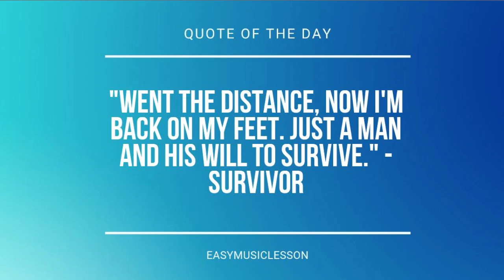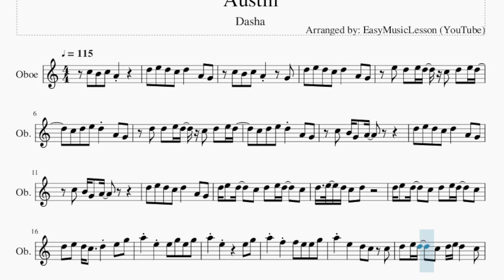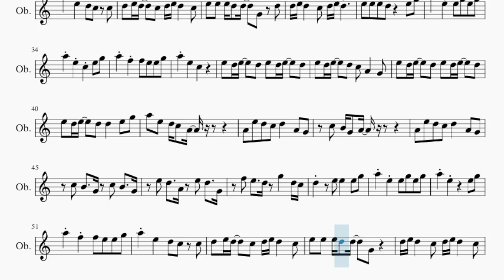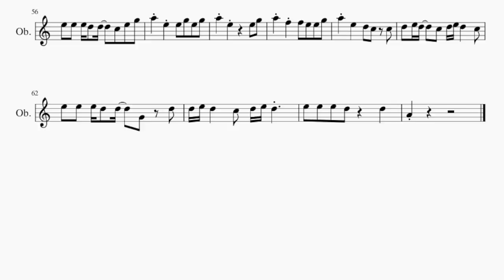Oboe Sheet Music: How to play Austin by Dasha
Comment and let us know how the videos have helped you. It keeps us going! :)Here is a sheet music/tab video on the song Austin by Dasha on the oboe. A oboe sheet music arrangement which is transposed to notes that are easily played by oboe, for the song Austin by Dasha.

EasyMusicLesson2 teaches you to play the your favorite instrument, through well-arranged sheet music so that you too can learn how to play Austin by Dasha on the oboe as fast as you can. A oboe sheet music with backing tracks to help your play the song better.

Chords of Oboe arrangement:
A Min   G Maj   F Maj   G Maj   C Maj   A Min   G Maj   G Maj
G# Dim   A Min   G Maj   F Maj   G Maj   C Maj   A Min   G Maj
G Maj   G# Dim   A Min   A Min   G Maj   F Maj   F Maj   G Maj
C Maj   C Maj   A Min   G Maj   G Maj   G# Dim   A Min   A Min
G Maj   F Maj   F Maj   G Maj   C Maj   C Maj   A Min   G Maj
C Maj   C Maj   A Min   G Maj   G Maj   G# Dim   A Min   G Maj
F Maj   G Maj   C Maj   A Min   G Maj   G Maj   G# Dim   A Min
A Min   G Maj   F Maj   F Maj   G Maj   C Maj   C Maj   A Min
G Maj   G Maj   G# Dim   A Min   A Min   G Maj   F Maj   F Maj
G Maj   C Maj   C Maj   A Min   G Maj

Melody notes of Oboe:
D5 E5 D5 C5 D5   A4 G4
C5 B4 C5 A4   G4
E5 D5 E5 D5 C5 D5 E5 D5
C5 D5 E5 D5 A4 G4
D5 D5 E5 D5 C5 D5 E5 D5
C5 B4 G4 A4
D5 E5 D5 C5   D5 E5 G5
A5 E5 E5 G5 E5 G5
A5 E5     E5 G5
A5 F5 F5 E5 E5 G5
A5 E5   D5 C5 C5
D5 E5 D5   C5 D5 E5 D5   C5
E5 E5 E5 D5 D5   G4
E5 E5 E5 D5 D5   C5 E5 G5
E5 E5 E5 D5 D5   G4 D5
D5 E5 D5   C5 D5 E5 D5
E5 E5 E5 D5   E5 G5
A5 E5 C5 E5 G5
E5 D5 E5   D5 C5 A4   G4
E5 D5 E5   D5 E5 D5 E5   D5
E5 D5 E5   D5 D5   E5 G5
A5 E5 D5 C5 A4
A4 E5 D5 C5 D5   A4 G4
C5 B4   G4 C5 B4   G4
E5 D5   A4 E5 D5   G4
F5 E5   D5 G5   D5 C5
D5   E5 E5   E5 G5
E5 E5 E5 D5   D5
A4